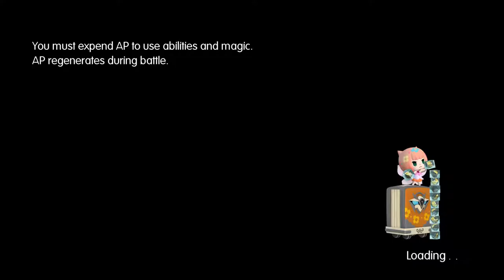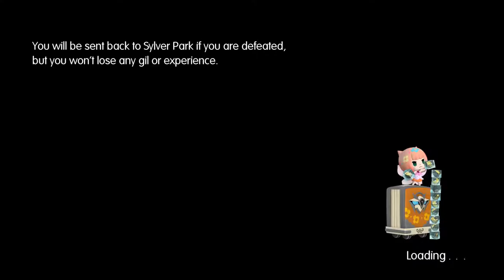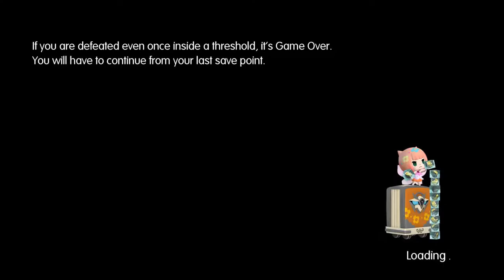World of Final Fantasy [8] Ice Escapades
Clunkily making my way through this zone.